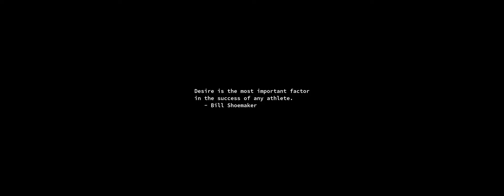Sunrise Time-lapse: Wednesday, June 26, 2024 - Take Two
On this day:
   Battle of Gettysburg, 1863
   St. Lawrence Seaway dedicated by Eisenhower & Queen Elizabeth II, 1959
   Toothbrush invented, 1498
   International Day against Drug Abuse and Illicit Trafficking
   United Nations International Day in Support of Victims of Torture

Today's random fortune, quote, or snark:
Don't let your mind wander -- it's too little to be let out alone.